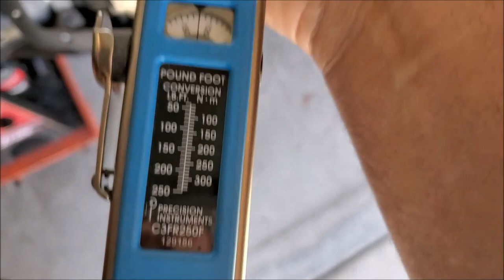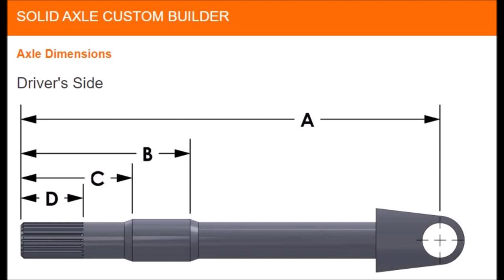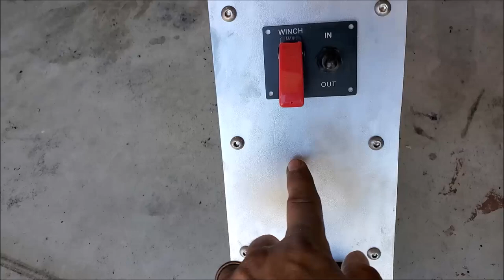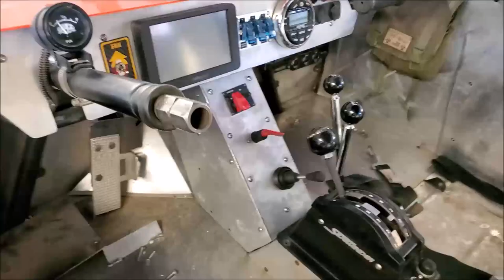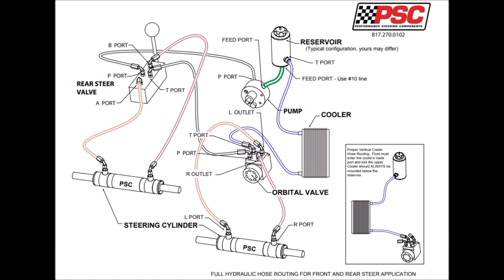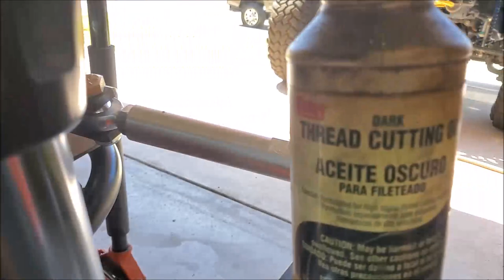Building a 14-Bolt Rear Steer Axle: PART 2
Part 2 of my 14-bolt rear steer build.